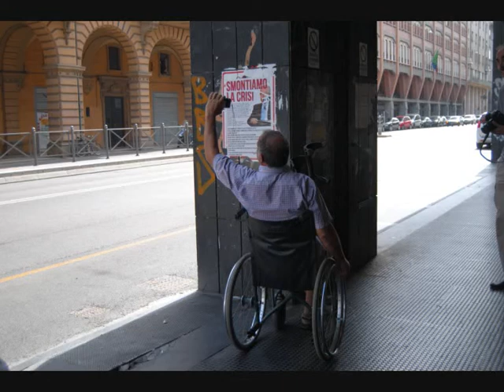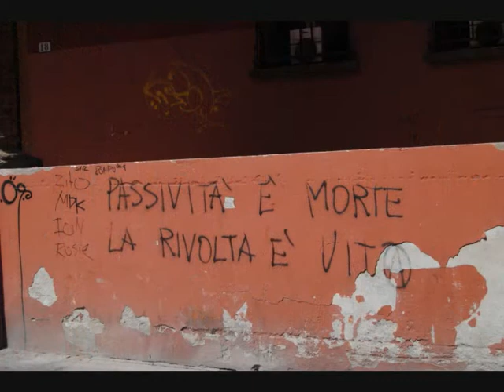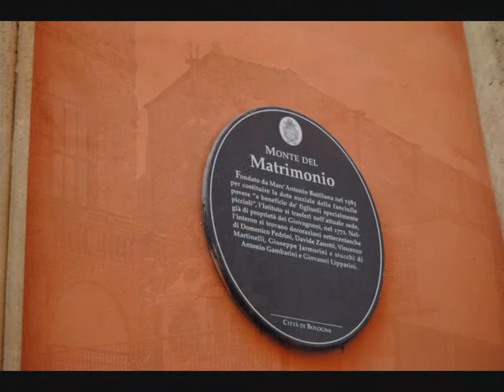LAURA GENTILI RADUNO FOTOGRAFICO A BOLOGNA DEL GRUPPO DI FINES